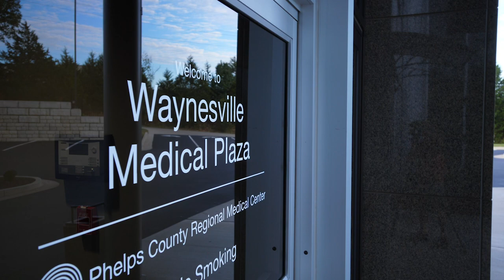Three Ways Building Should Enhance User Experience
Tim Guillot and Thom Lundberg, partners with Esterly Schneider & Associates say architecture is more than designing a space to fit physical needs. It should also improve emotional well-being.  “Architecture, for us, it’s a mix of art and science and technology and the combination off all things have helped create environments that can help with certain different situations,” says Guillot. Whether it be designing a hospital space to optimize patients’ comfort and experience or making the Boathouse at Lake Springfield blend into its environment, you can use architectural design to best meet the needs of your business.